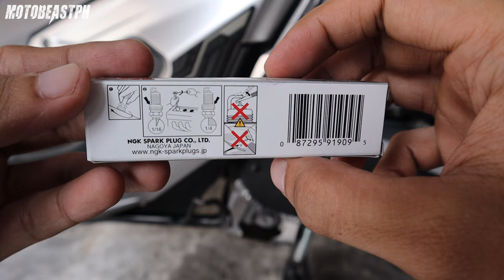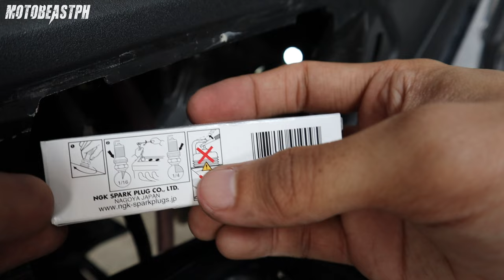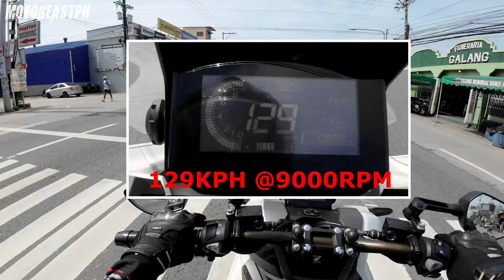ADV 160 | NGK Laser Iridium Spark Plug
Honda ADV 160 | NGK Laser Iridium Spark Plug

Intro: (0:00)
Installation: (1:26)
Test Ride: (4:14)